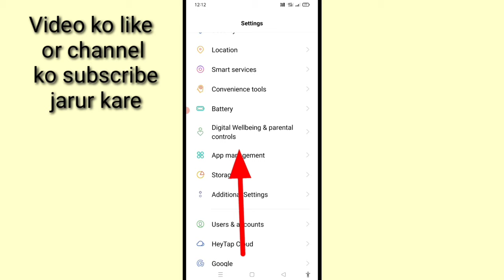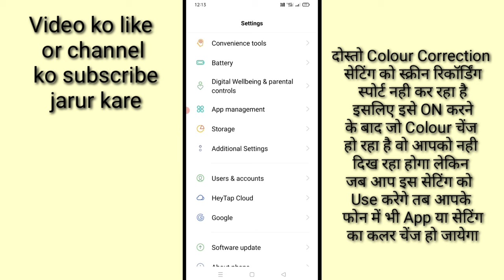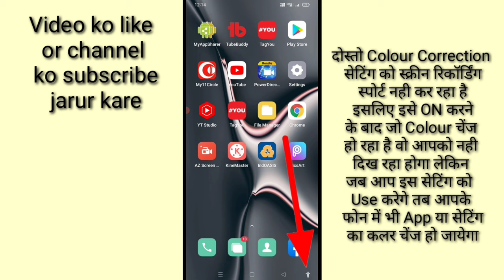how to enable/use Colour Correction in realme ।। realme phone me colour correction use kaise kare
is video me bataya gaya hai friends ki realme mobile me colour correction setting ko use kaise kiya jata hai